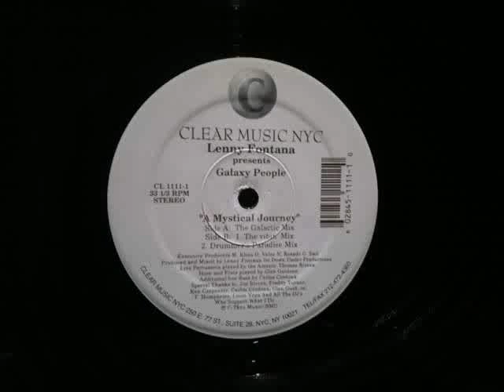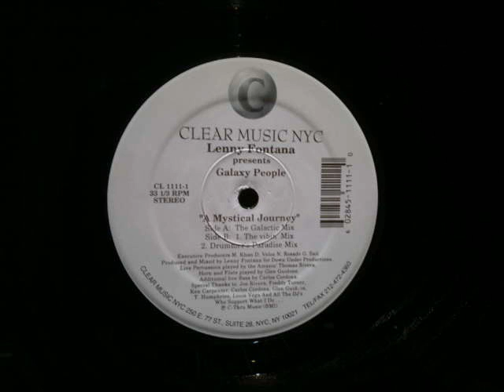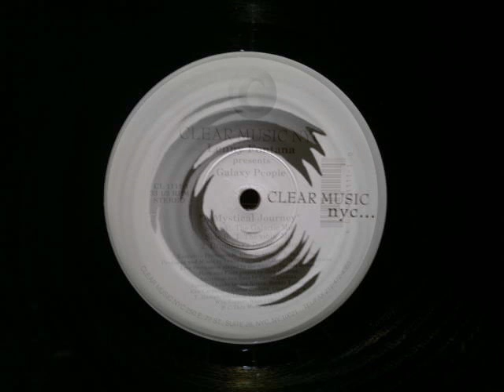Lenny Fontana.Galaxy People.Mystical Journey.Galactic Mix.Clear .